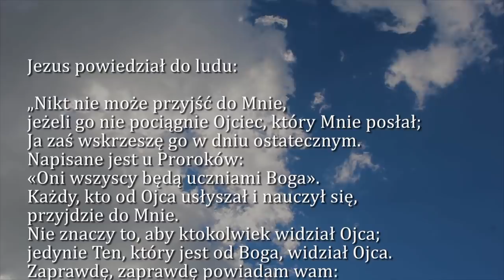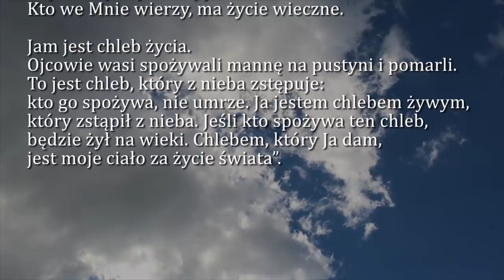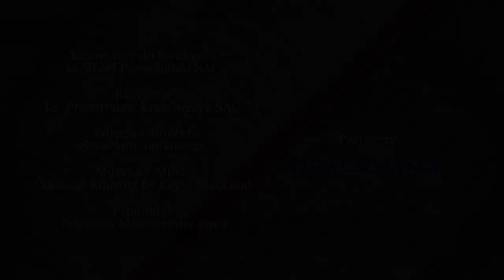Dobra Nowina na dziś | 9 maja - czwartek, III tyg. wielkanocnego